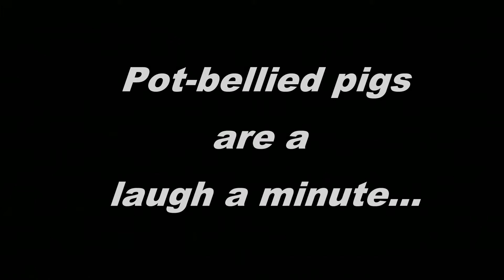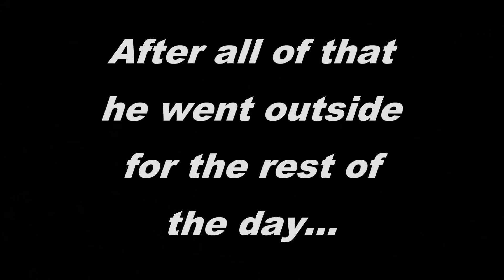Pot Bellied Pig Makes Bed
Bailey the Pig spending the early winter hours doing a little housekeeping.